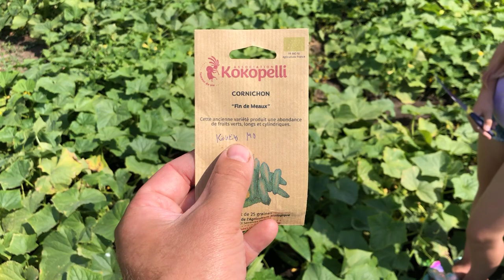Огурец ФИН ДЕ МО (Конец Мо, Fin De Meaux cornichon )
Обзор нового огурца ФИН ДЕ МО (Конец Мо, Fin De Meaux cornichon ).
Приобрести семен этого сорта и семена других овощных культур по цене прошлого года можно на моем сайте
Заходите на сайт и скачайте каталог. цены действительны до октября 2022 года.